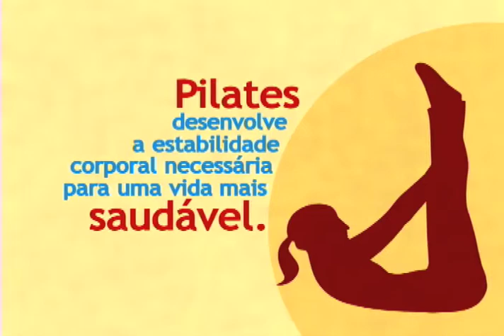Pilates (3 parte)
Série especial fala sobre os benefícios do Pilates. Nesta 3 parte, dicas para aumentar a força nos braços.